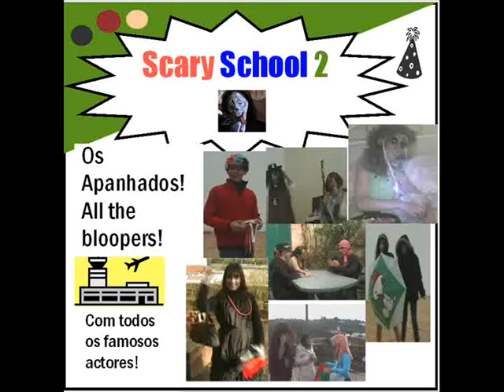Scary School 2 Bloopers Parte 2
Cenas nunca antes vistas!